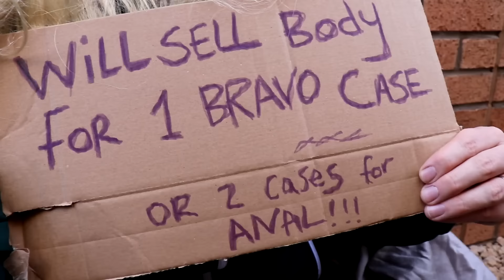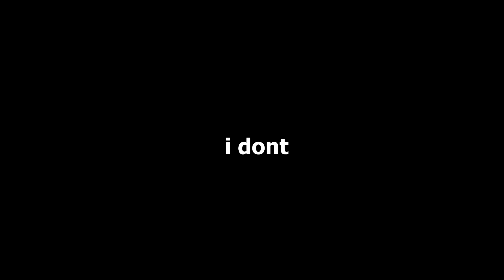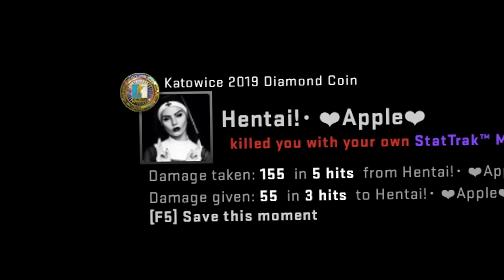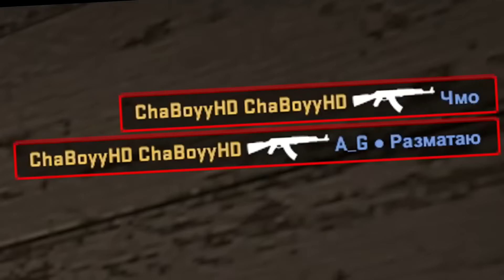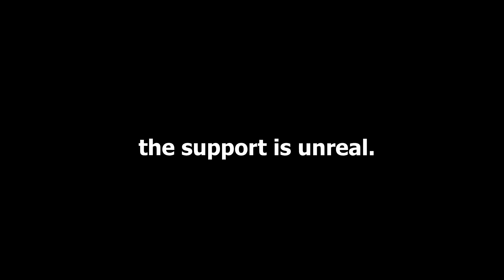opening a csgo bravo case every time i lose a round.